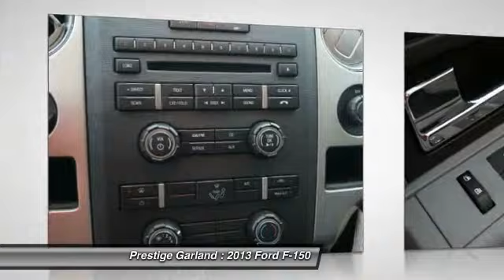2013 Ford F-150 Garland TX D3057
2013 Ford F-150 XLT

Prestige Garland
3601 S. Shiloh Road

You'll love this 2013 Ford F-150. This is a car you'll want to take home. With  miles, it features Automatic transmission and an exterior color of Ingot Silver Metallic.